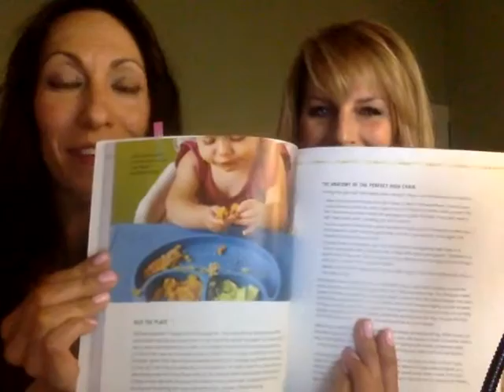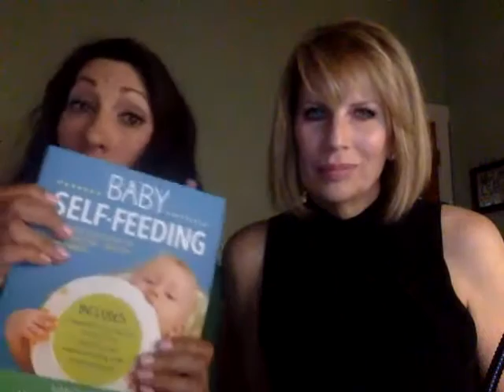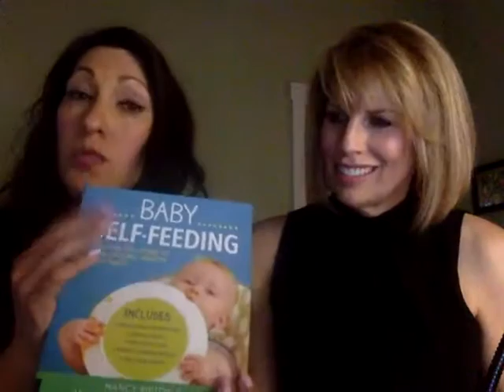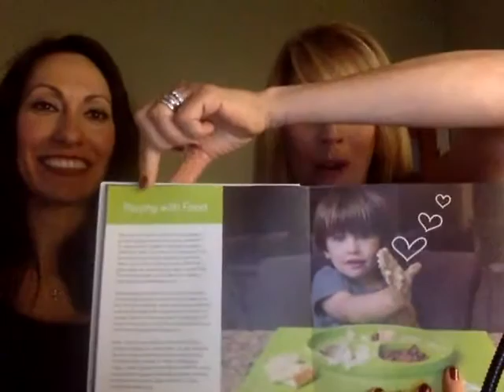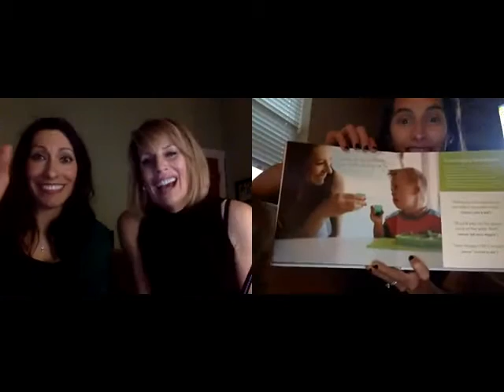Busting the Feeding Myths w/ Melanie Potock: Sippy Cups, Positioning & More!